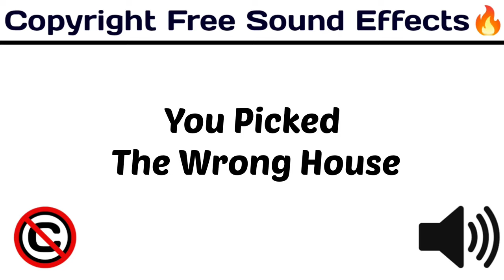You Picked The Wrong House / Popular Sound / copyrightfree funny /[ Copyright Free Sound Effects ]